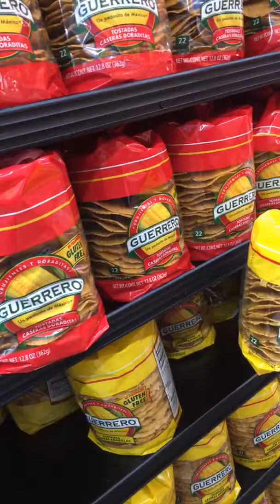De Compras En La Marqueta